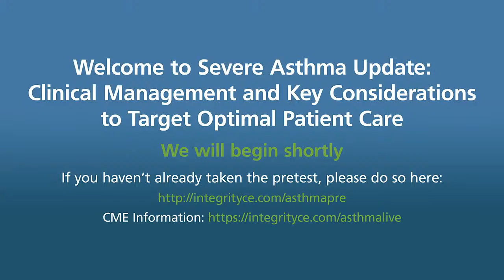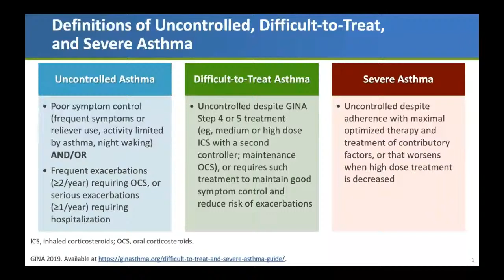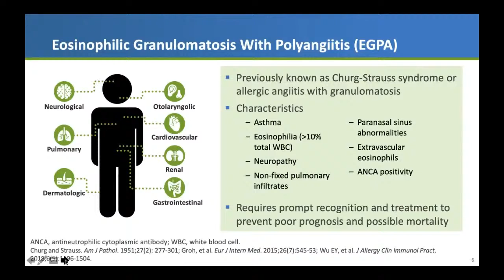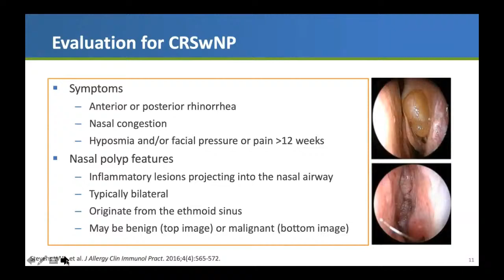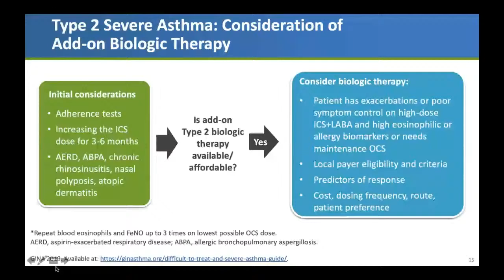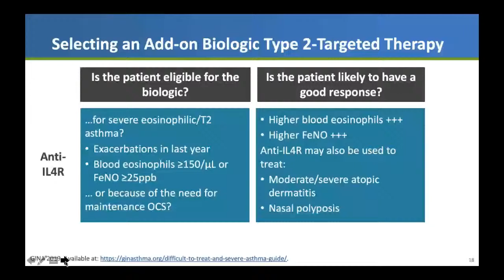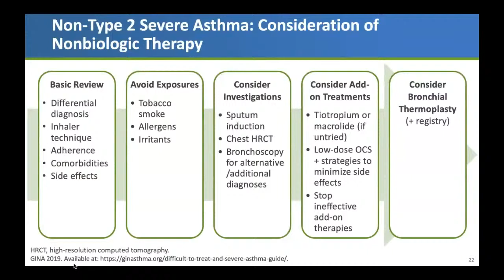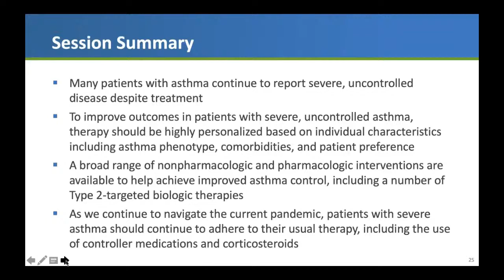Asthma Livestream 9/10/20 with Drs. Blaiss and Hanania!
Severe Asthma CE/CME Livestream with Drs. Michael Blaiss and Nicola Hanania!
Supported by an educational grant from Sanofi Genzyme and Regeneron Pharmaceuticals.